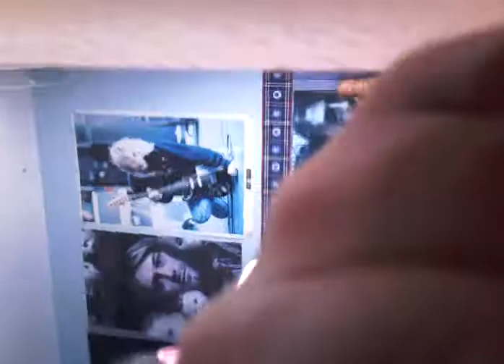Linkin park - Numb by Graeme King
Me singing numb by linkin park in my own individual acoustic way